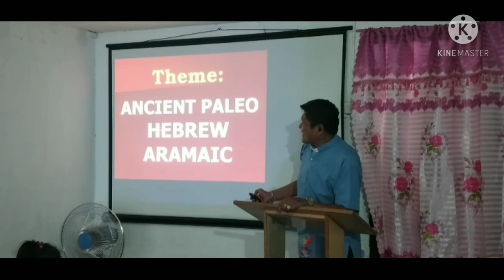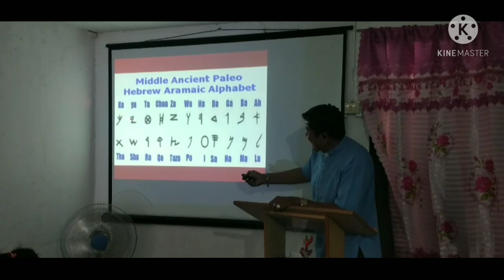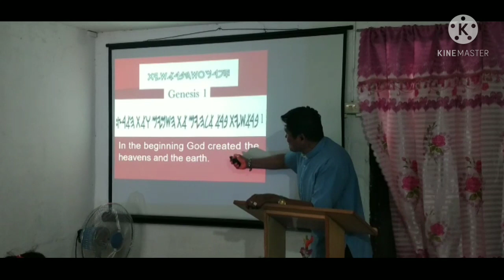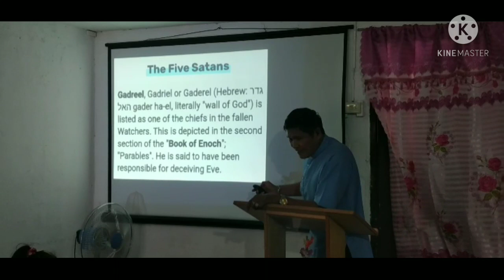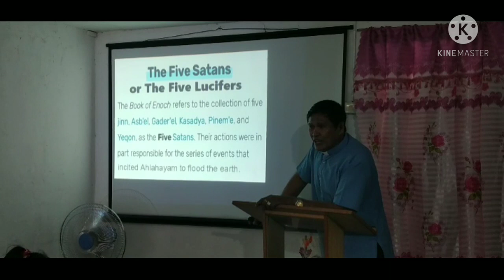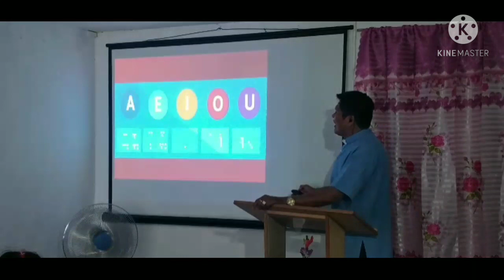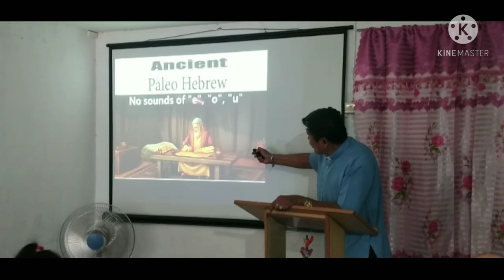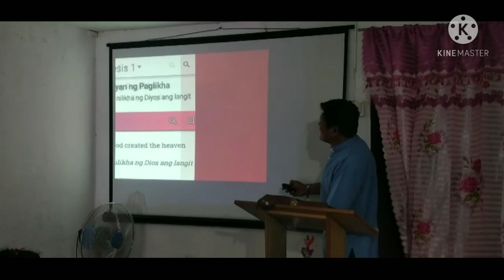"ANCIENT PALEO HEBREW ARAMAIC THE ORIGINAL SCRIPTURES" Video-1